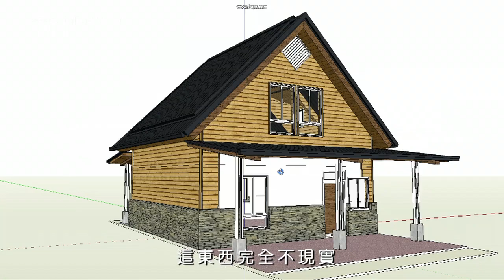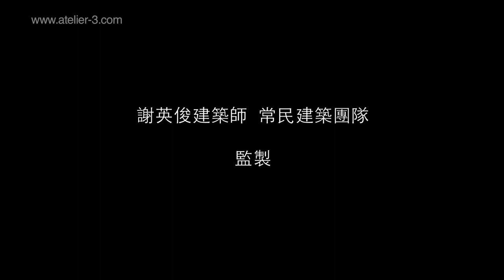記錄/莫拉克災後重建協力造屋(中文字幕)/2011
導演：劉孟芬
1971生於台中，台南藝術大學音像紀錄所畢業。作品年表：2000 紀錄片「圓環神遊記」2001 紀錄片「杵」變不驚2004 紀錄片「工傷日記－潘姐」